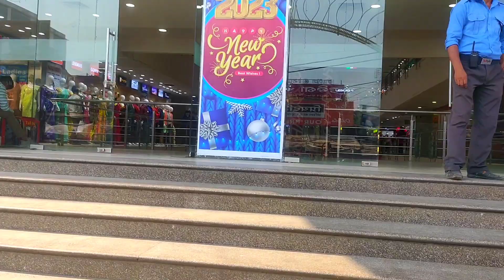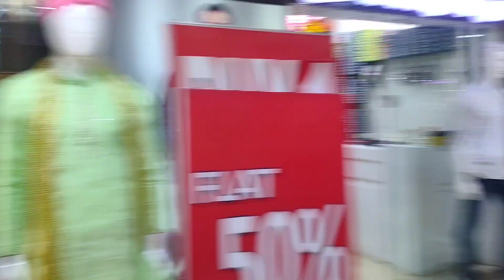kalinga Stadium Outside View || Hockey World Cup || Engagement Shopping || Day 2 || Bhubaneswar